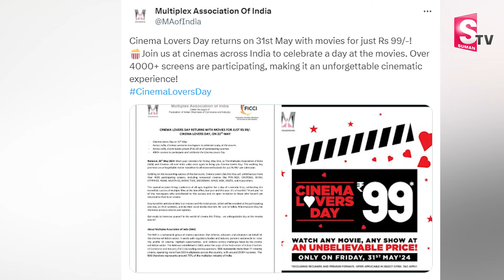మూవీ లవర్స్‌కు బంపర్‌ ఆఫర్‌.. | 31May Watch movies at PVR INOX for Rs.99 | SumanTV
Watch►మూవీ లవర్స్‌కు బంపర్‌ ఆఫర్‌.. | 31May Watch movies at PVR INOX for Rs.99 | SumanTV